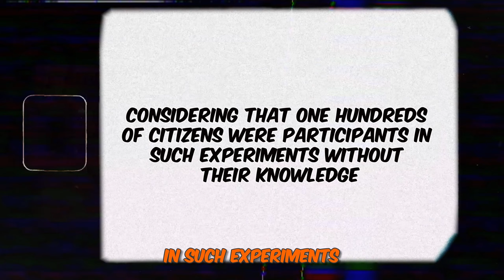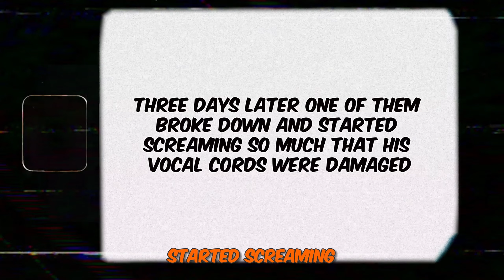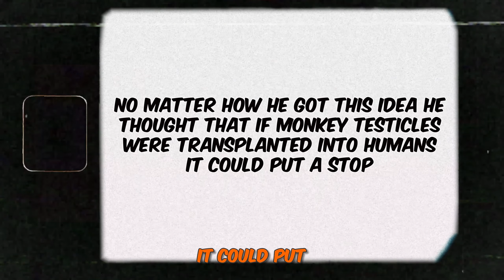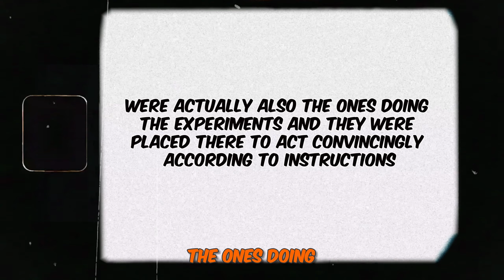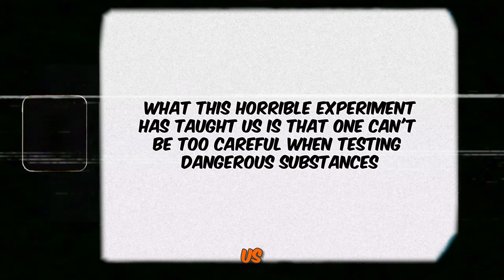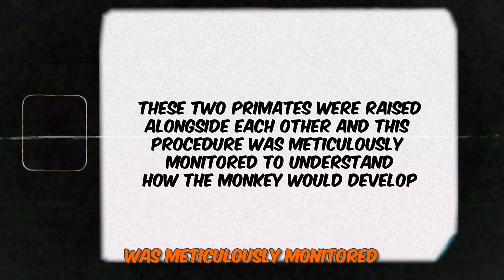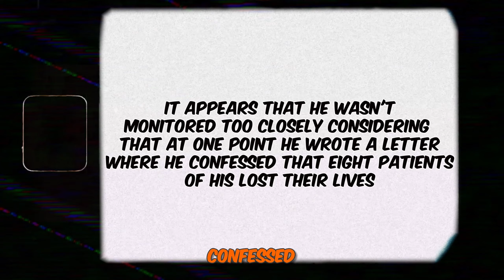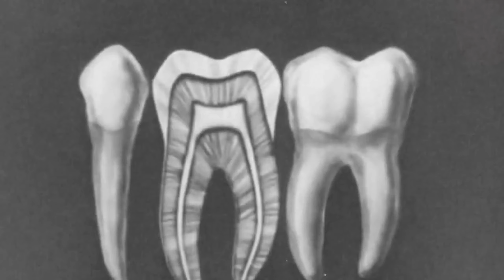20 Science Experiments That Went Horribly Wrong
20 Science Experiments That Went Horribly Wrong

We cannot deny that science has brought us much knowledge and a much better understanding of nearly anything in the known universe. However, the road toward this knowledge was quite a bumpy one, and a lot of trial and error happened before we realized what was okay and what wasn't. Today, we bring you 20 science experiments that went horribly wrong.